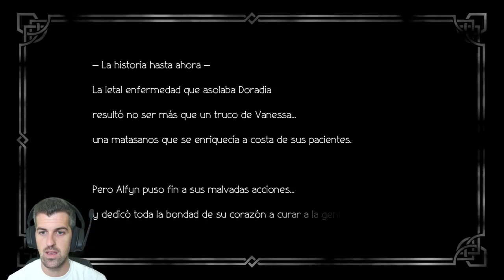Historia de Alfyn en Puente Santo - #18 - Octopath Traveler - ErSeFiRoX